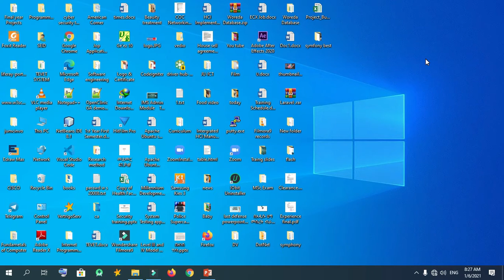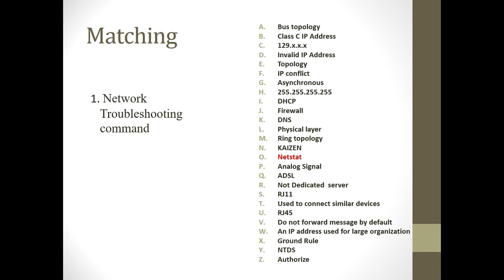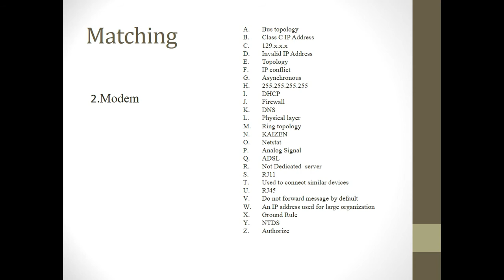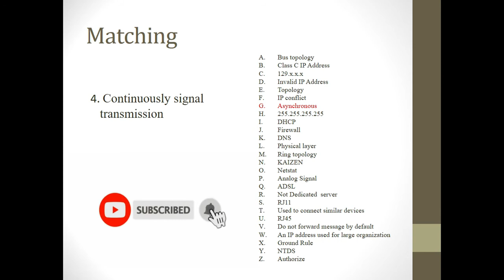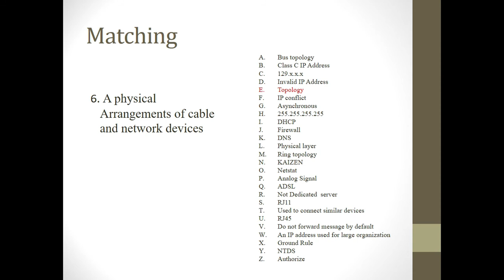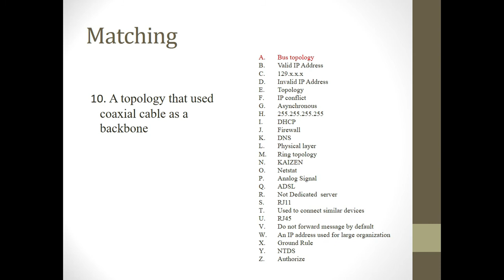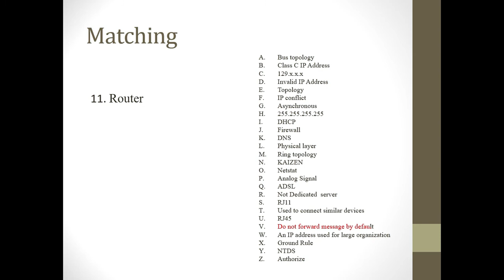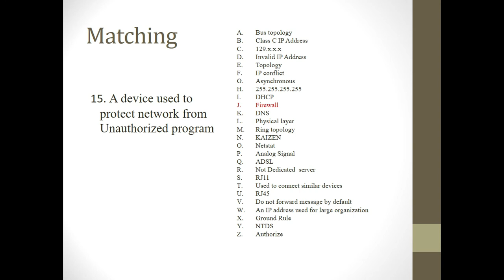All HNS Level 4 COC Based Question Package 2 | የ ኤች ኤን ኤስ(HNS) ደረጃ 4(IV) ጥያቄዎች- 2021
In this tutorial, I am going to teach you about theory questions of level 4 Part II hardware and network servicing students .